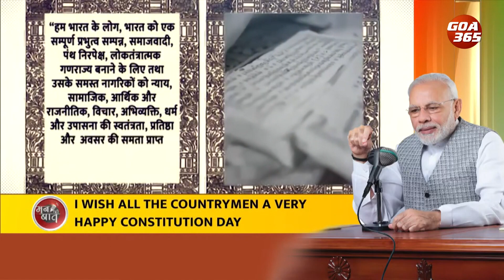PM Modi addresses Nation in the 107th Edition Mann Ki Baat || ENGLISH ||GOA365